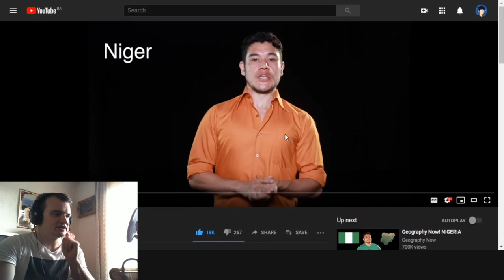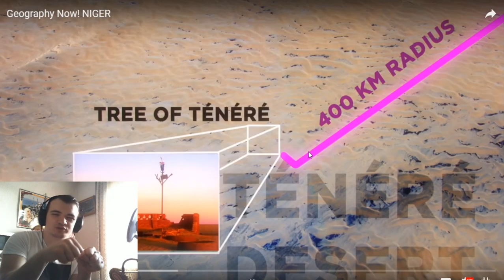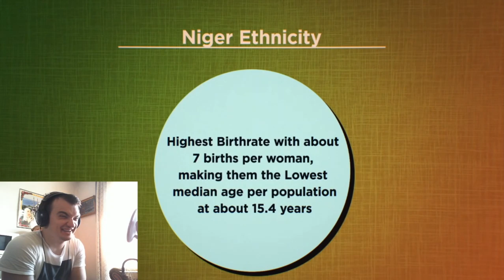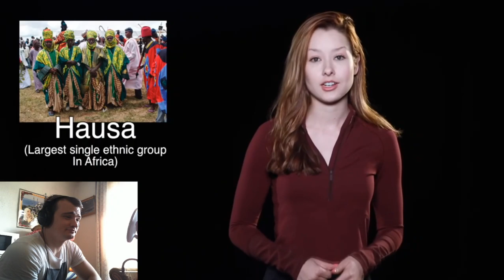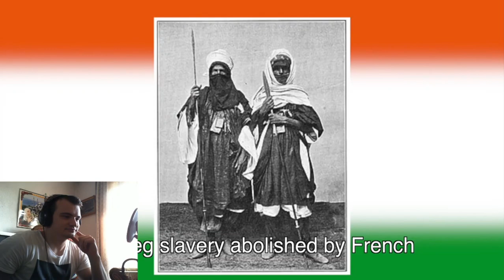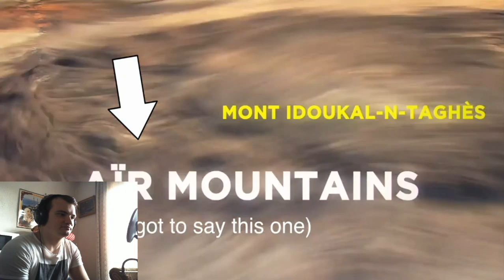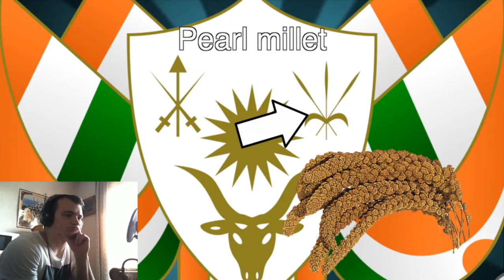Bosnian reacts to Geography Now - NIGER